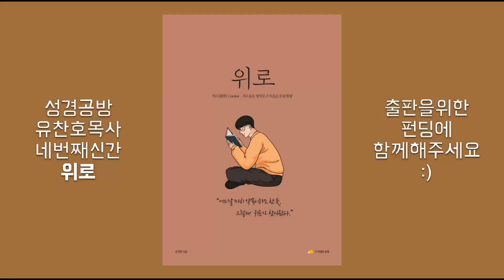유찬호 목사 l 고통 없는 사랑은 사랑이 될 수 없습니다 l MZ세대에게 보내는 성경이야기 l 🐳 요나 강해 여덞 번째 l SUB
성경공방 유찬호 목사 네번째 신간 '위로' 출판 펀딩에 함께 해주세요

예수님께서 오래 참으신 이유
바울이 자유인에서 종이 된 이유
하나님께서 요나에게 오래 참으신 이유

글, 설교 :  유찬호 목사.
(성경공방 1인 크리에이터, 등대글로벌스쿨 교목, 조선선교역사연구소장)

■ Youtube 자막을 On하시면 자막을 보실 수 있어요 :)
■ 추천도서 : 인생질문, 슬기로운 인생수업, 채움물리학 (유찬호 저, 도서출판 동행)
■ 청소년, 청년, 고등, 대학 추천도서!
■ 배경음악  : 돌아갑니다 (성경공방)

■ 사용된 배경음악은 원네임​ 성경공방자작곡 입니다.